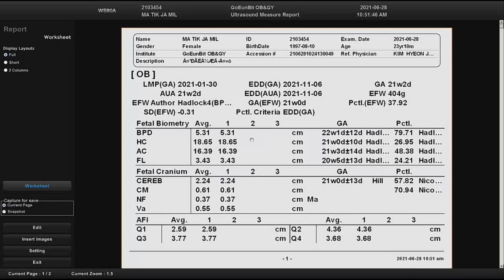21 Weeks & 2 days Ultrasound ❤️😇🤰👶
Precious i want to kiss them chunky cheeks blessed parent😇🙏❤️🤰🏼